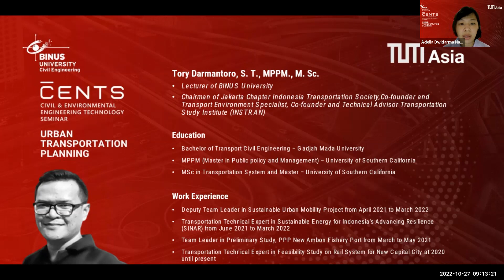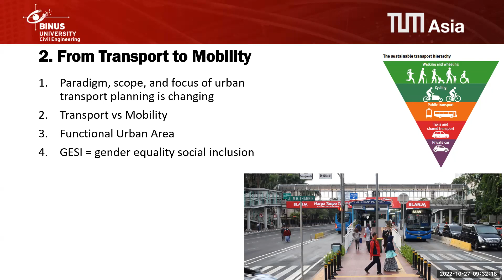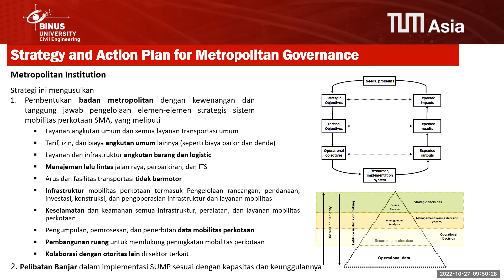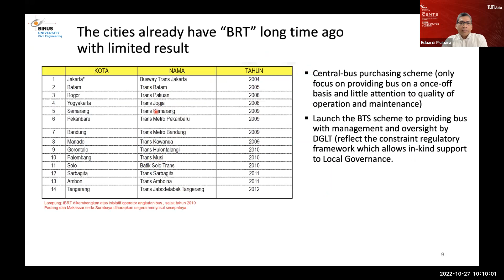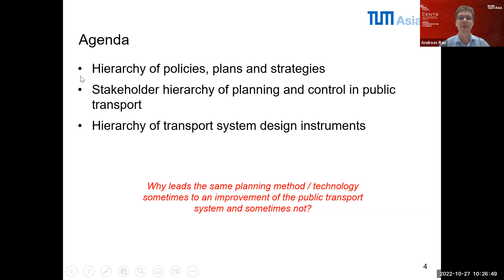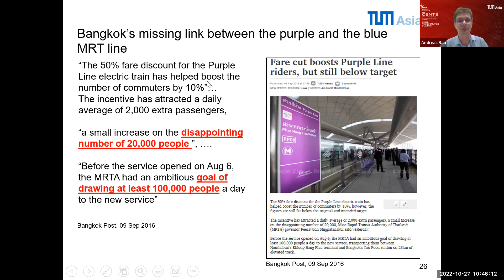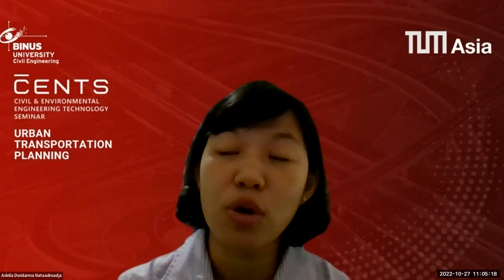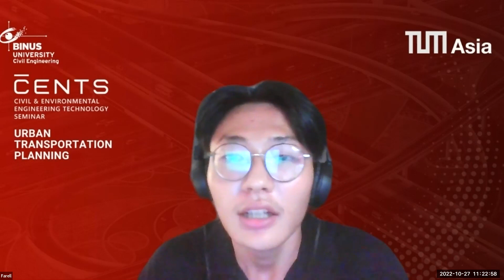CENTS - Urban Transportation Planning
In an effort to solve problems concerning transportation in urban areas, various measures need to be undertaken. One of them is to prioritize transportation and urban planning. To properly implement this, Indonesia’s transportation and urban planning requires an enhanced technology and research-based formed through strong commitments and effective collaborations of local governments, urban planning experts, and even universities. The theme CENTS for this instance is “Urban Transportation Planning”.

By setting this as the theme for the seminar, CENTS hopes to promote new insights into the matter of planning transportation systems in urban areas through the use of technology. CENTS also hopes for Civil Engineering students participating in this seminar to further grasp the concepts of urban transportation.